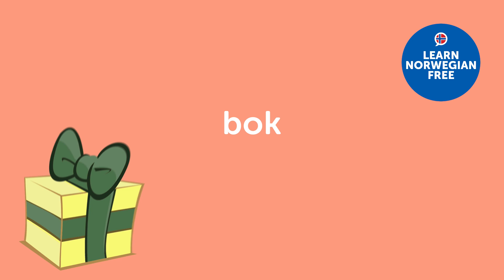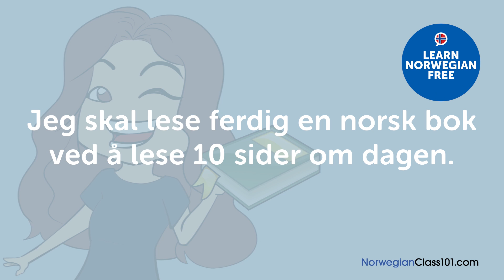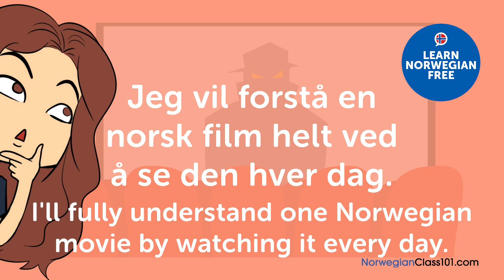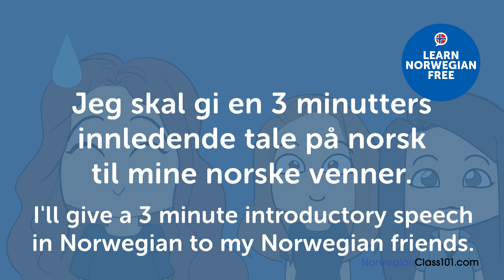30 Advanced Norwegian Words (Useful Vocabulary)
← If you want to study more, click here and get the best resources to learn in the most efficient way.

In this video we will teach you 30 useful Norwegian words you'll probably hear in everyday life conversations in Norwegian!

You've decided to start learning Norwegian, so let's build up your vocabulary! In this video, you'll learn some of the most important words and phrases in the Norwegian language. If you want to start learning Norwegian, this video is made for you. Our host expresses herself in simple Norwegian, with subtitles. This video will challenge your listening comprehension skills and help you progress in your Norwegian study.

This is the fastest, easiest way to pick up basic Norwegian!